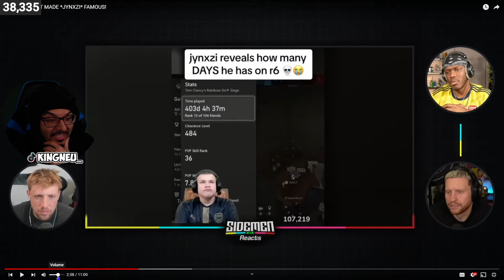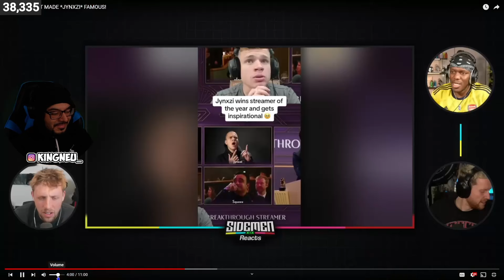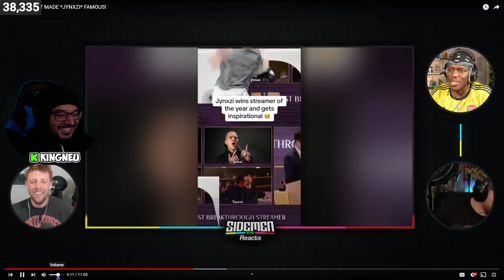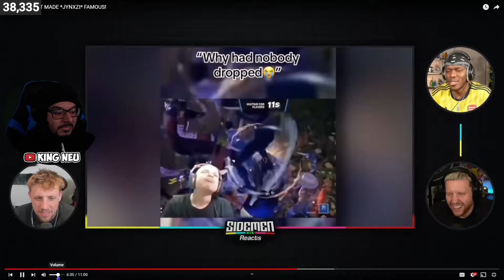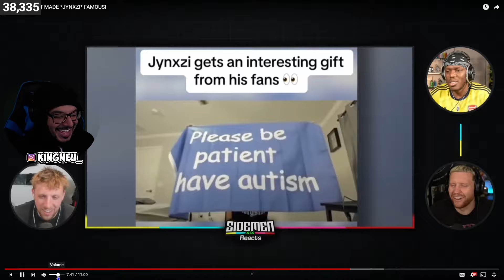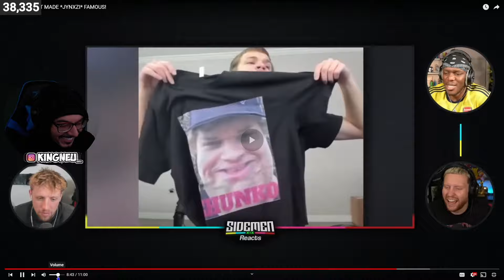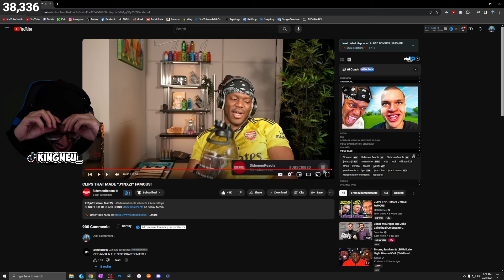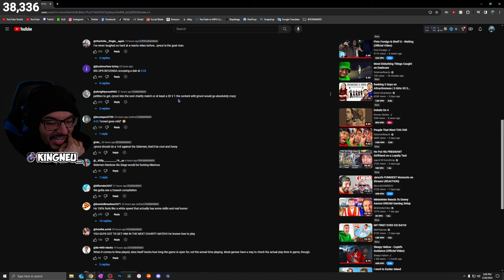SidemenReacts - CLIPS THAT MADE *JYNXZI* FAMOUS! | REACTION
King Neu Reacts To CLIPS THAT MADE *JYNXZI* FAMOUS!

➤ FOLLOW ME TO STAY UPDATED!